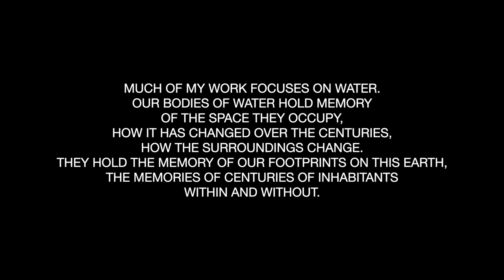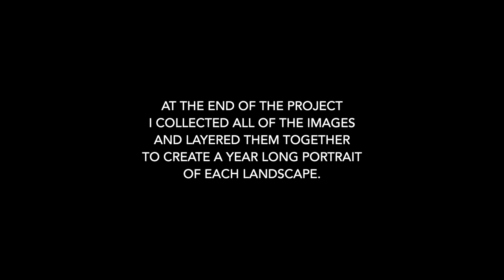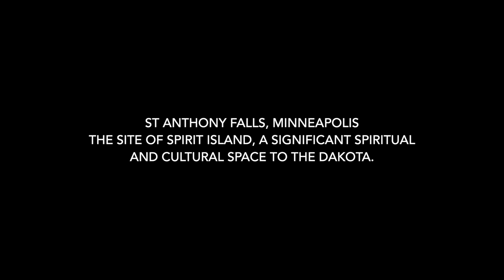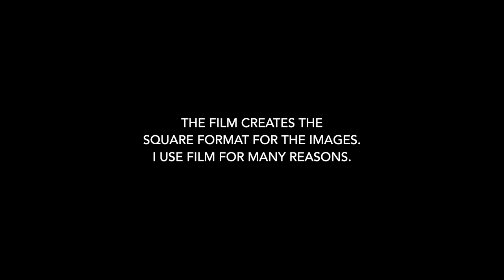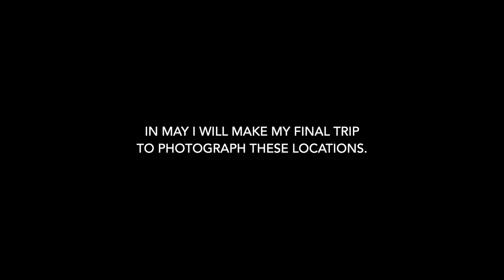A Year Long Portrait of Water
I am a photographer, documenting memories of our landscapes. I photograph what we leave behind on this earth, what appears, what disappears, and what remains. Using my camera I document our fragile home, witness the changes, and attempt to tell her story.

Much of my work focuses on water. Our bodies of water hold memory of the space they occupy, how it has changed over the centuries, how the surroundings change. They hold the memory of our footprints on this earth, the memories of centuries of inhabitants within and without.

In this project I document a year of the water’s memories. Lake Superior’s was the first body of water I photographed, stopping at four locations along the north shore. These photographs were taken with medium format film from the same vantage points at Canal Park, Brighton Beach, Gooseberry Falls, and Tettegouche State Park. I photographed each location once per month from May 2018 through May 2019. The final journey to these locations was embarked on one year from the date I started, completing the cycle. To create the final images, I layer these photographs on top of one another. Through this process I create an image of one full year of memories of that water and land.

In May 2020 I began documenting a year of Mississippi River memories. I identified six locations between South St. Paul and Elk River to photograph and photographed at each location every month for one year.

Last summer I started photographing Lake Mille Lacs. I will finish photographing this lake in July 2022.